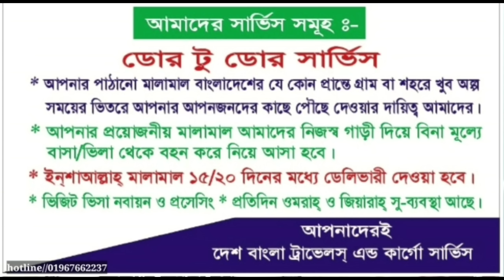দেখুন ভাইরাল চোর সিদ্দিক এখন ফুটবল খেলার অতিথি || আমার ভুল হয়েছে আমাকে ক্ষমা করে দিন || sk media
চুরি করে ভাইরাল হয়ে অনুষ্ঠানের প্রধান অতিথি হয়েছেন ভাইরাল চোর সিদ্দিক